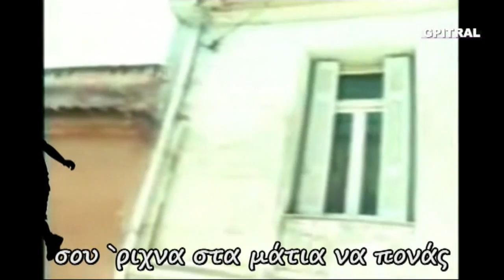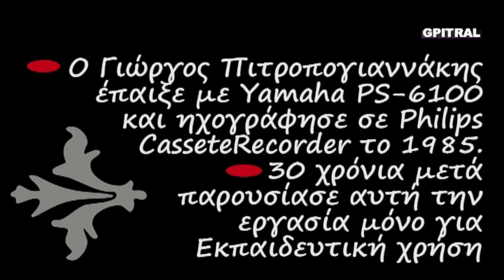Οδός Αριστοτέλους Στίχοι καραόκε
Μαθαίνουμε να διαβάζουμε Ελληνικά & Τραγουδάμε με τους στίχους σε Karaoke... Ερασιτεχνική ενασχόληση με ότι εξημερώνει τα ήθη, δηλαδή τη Μουσική... Δείτε εδώ την εργασία αναπλάσεως βίντεο για την Χαρούλα Αλεξίου με ήχο υψηλής πιστότητος από τον αγαπημένο δίσκο...Στίχοι: Λευτέρης Παπαδόπουλος, Μουσική: Γιάννης Σπανός... Σάββατο κι απόβραδο και ασετυλίνη στην Αριστοτέλους που γερνάς ... Από τα όμορφα, αξέχαστα φοιτητικά χρόνια έρχεται αυτός ο ήχος κρατημένος στην ταπεινή κασσέτα με τον χαρακτηριστικό θόρυβο... Μαθαίνοντας Αρμόνιο με τη μέθοδο Autorgan στη Σχολή, στο κέντρο της Αθήνας, θυμάμαι... Μέρος του οπτικού υλικού που χρησιμοποιήθηκε στην παρούσα εκπαιδευτική εργασία υπάρχει στο πρωταρχικό βίντεο της Χαρούλας με σκηνές της Οδού Αριστοτέλους... Η Γνώση είναι Δύναμη, ώστε η Έρις να γίνει Έρως ...